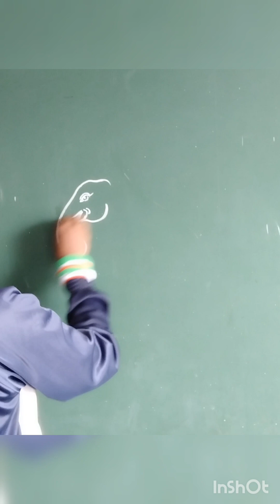see once 2 in 1 DRAWING ಒಮ್ಮೆ ನೋಡಿ ಆನೆ ಗಣೇಶ